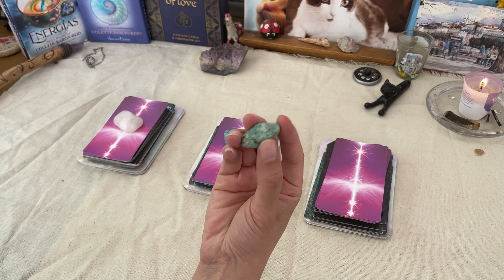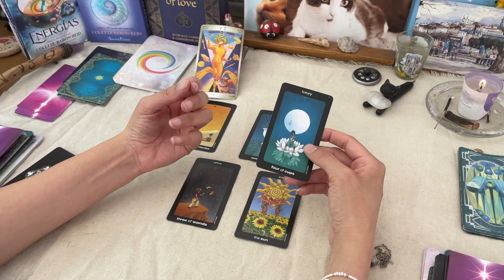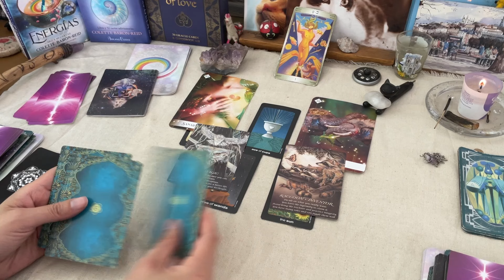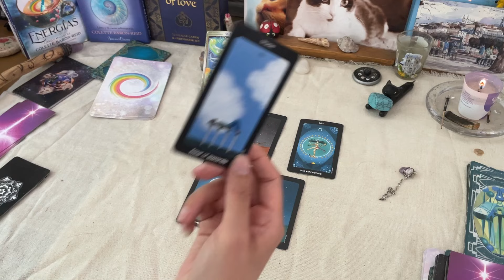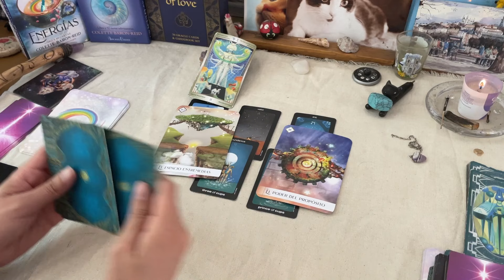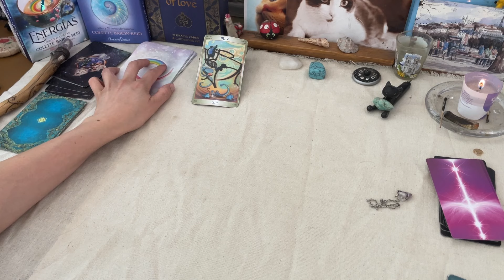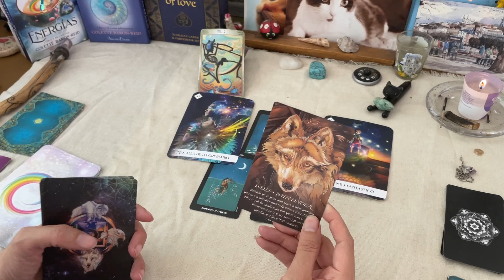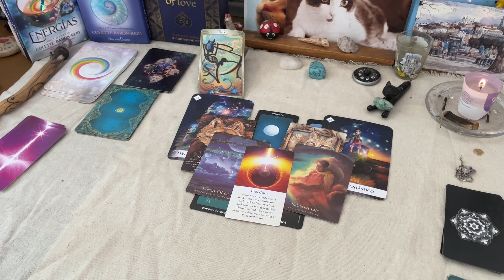Mensaje del Universo ¡Lo que necesitas saber! ✨Tarot interactivo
✨Lectura intuitiva de tarot✨

Bienvenid@ a esta lectura en mi canal, hecha con mucho amor para que recibas el mensaje que necesitas escuchar. 😘

🧚🏻 Aquí te dejo los minutos para cada opción:
1. Jaspe blanco - 5:35
2.  Turquesa - 26:07
3. Amazonita - 46:27

El tarot es una herramienta de conocimiento interior y nos orienta y muestra la respuesta más posible según nuestras energías. Recuerda que tú eres quien traza su propio destino y en ti está el poder de tomar las mejores decisiones para tu camino.

Si deseas apoyarme, aquí puedes hacer un donativo y ayudarme a seguir con mi canal y este bello proyecto 👉🏼